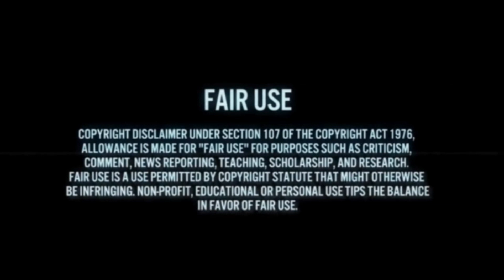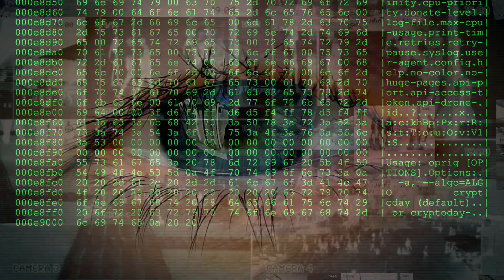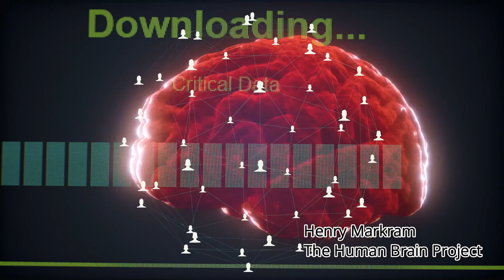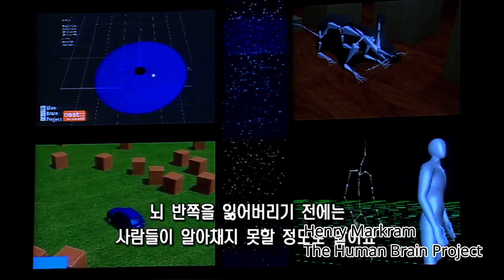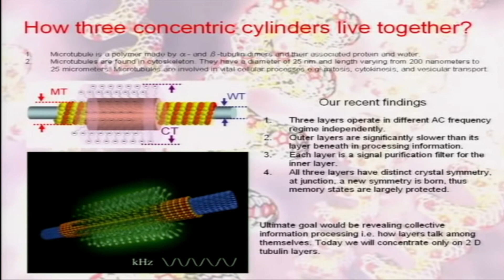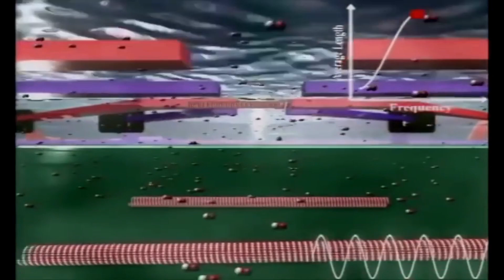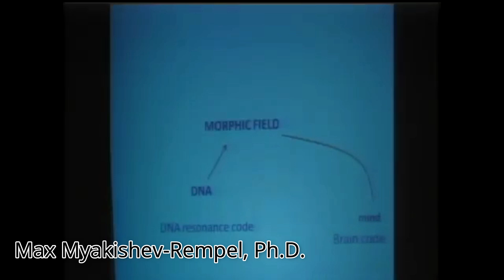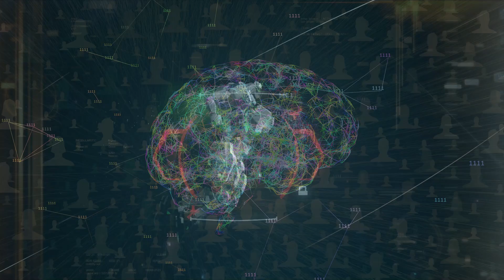The Global Brain Hive Mind A.I. Control Grid: Help! I've been Linked!